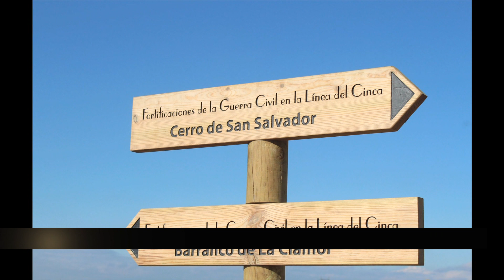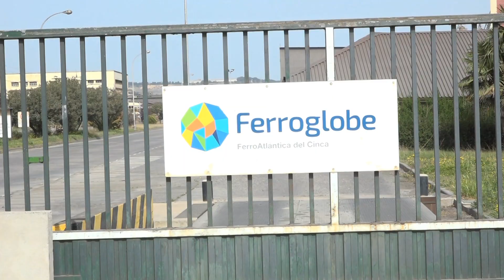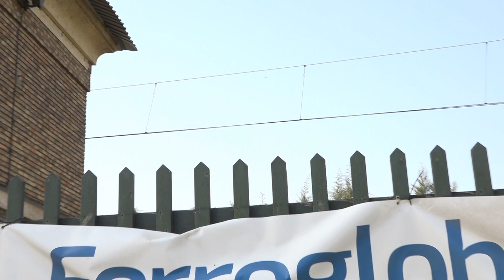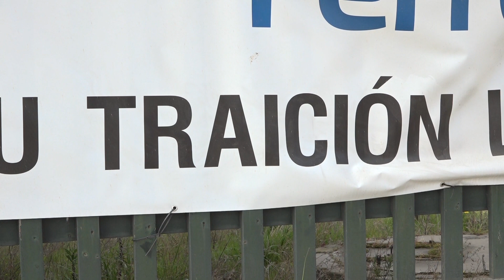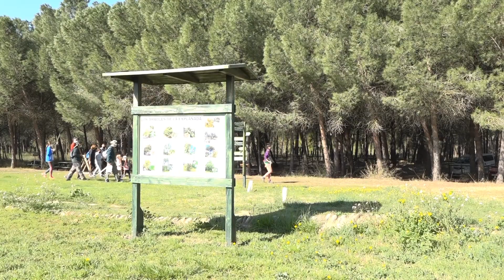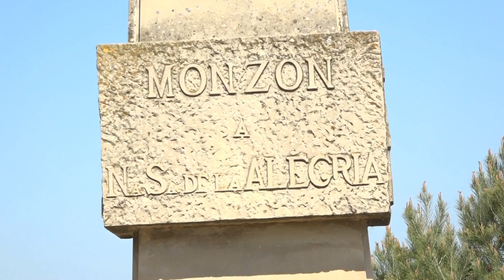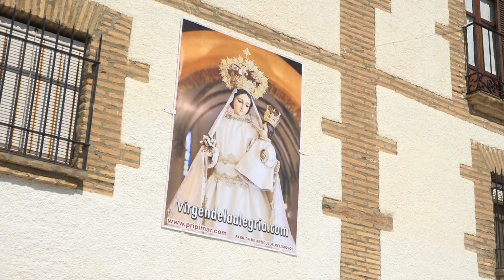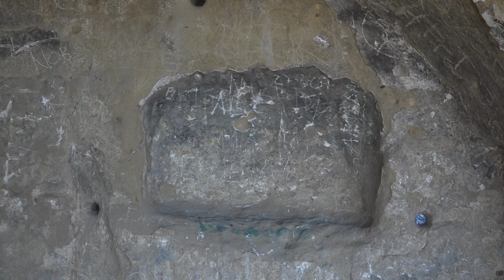monzondirecto29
Monzón Directo TV. Menú del programa número 29: amenaza de despidos en Ferroatlántica del Cinca (antigua HINE); plantación de olmos en el Centro Medioambiental Pinzana; la romería a la ermita de la Virgen de la Alegría se sujetó a las restricciones y las medidas de seguridad por la Covid; y reportaje sobre las actividades de la «Arqueo-patrulla». 9 de abril de 2021.